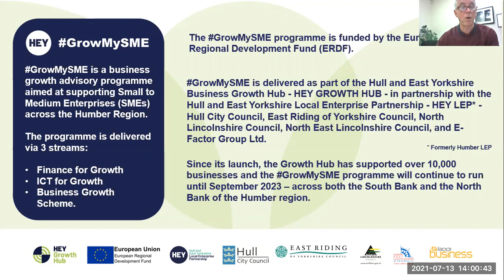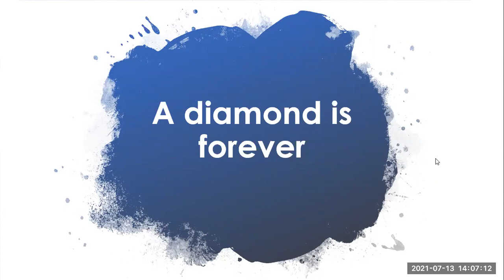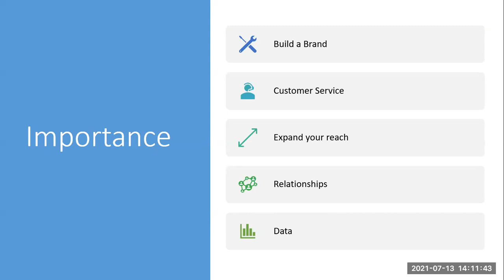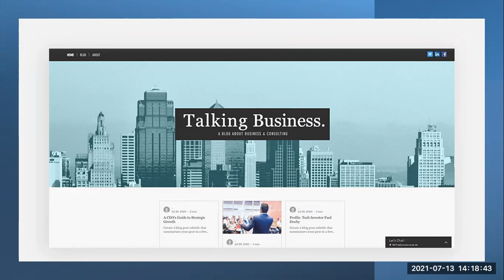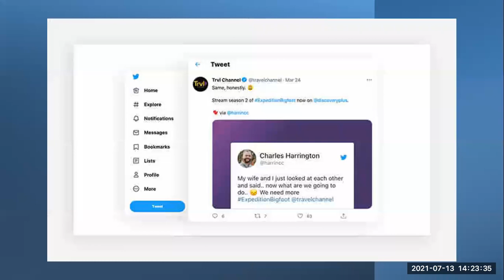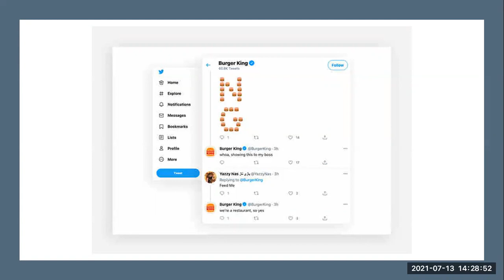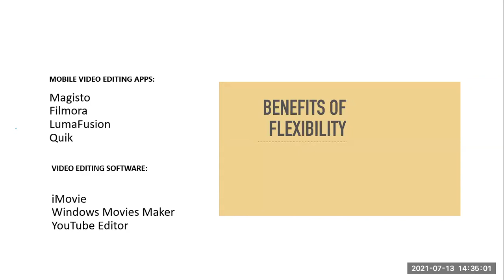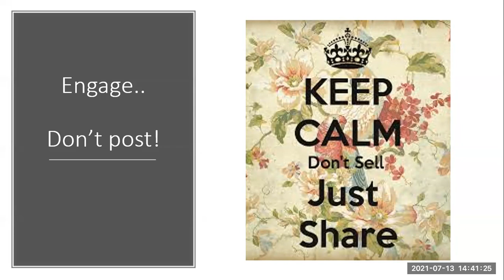10 Tips on Social Media Engagement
Social media engagement often refers to the responses your social media posts receive but its also how you respond to the posts in your sphere or with your followers.

We will show you tips on how best to engage!

The best way for many businesses to seek customers is to set your sights on social media.

If that is the case you may need learn how to increase social media engagement to bring attention to your brand, make meaningful connections, and accelerate your business growth.

Completing this Webinar will help you:

• Engage with your audience on social media.

• Manage your marketing activity.

• Measure your success with social media.

In only one-hour Simon Shepherd of Client Marketing will give you an insight in to how to engage on social media rather than just post, post and post again!